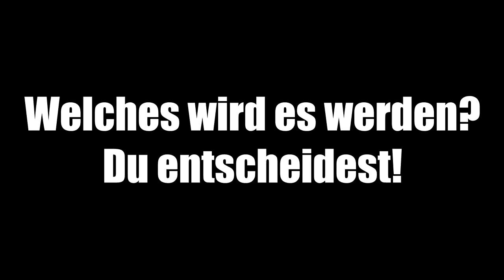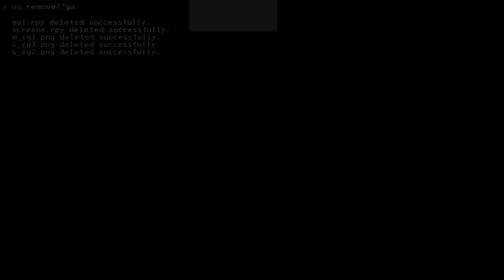DEIN Cover des Jahres 2019 - Stimme ab! owo